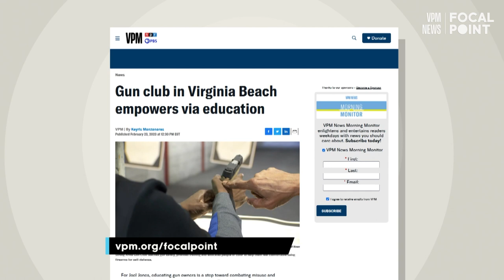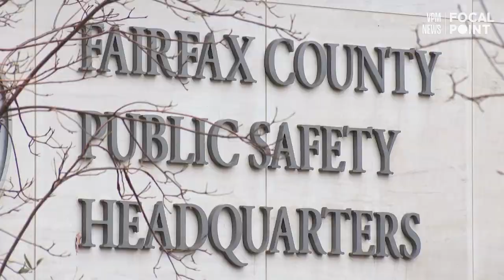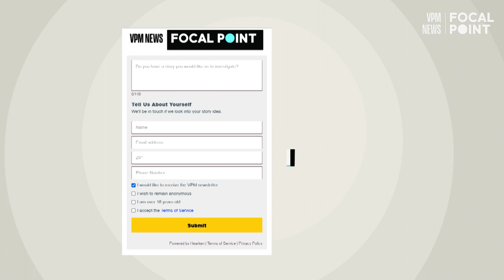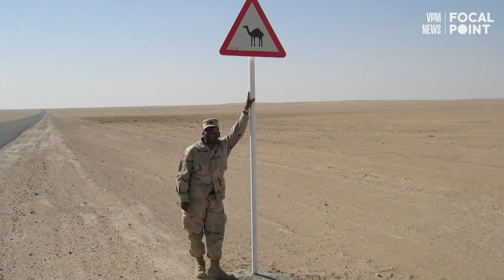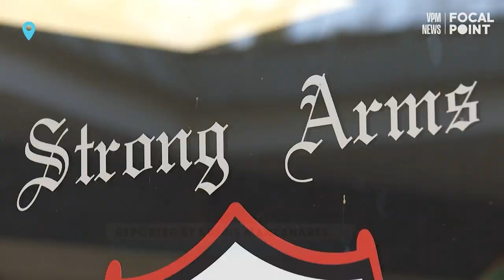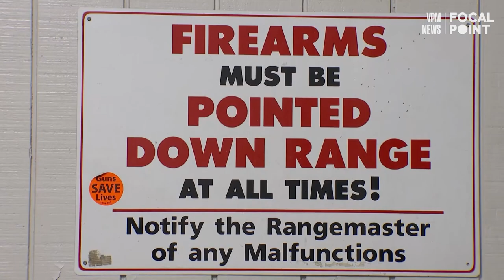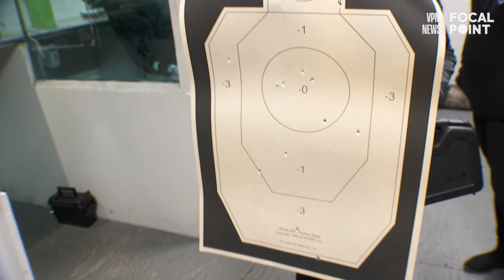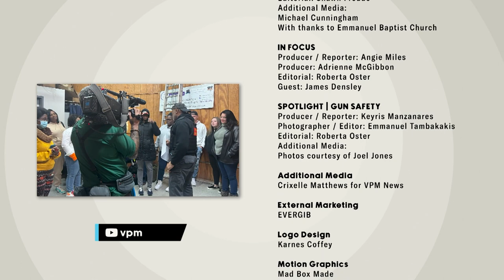Guns in Virginia | VPM News Focal Point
Explore the history and impact of gun culture in Virginia; Controversial Red Flag laws and their impact on gun violence; Women are arming and educating themselves as members of the Strong Arms Gun Club in Hampton Roads.